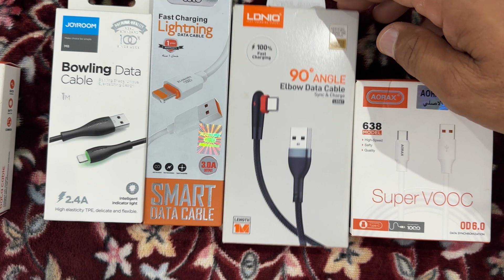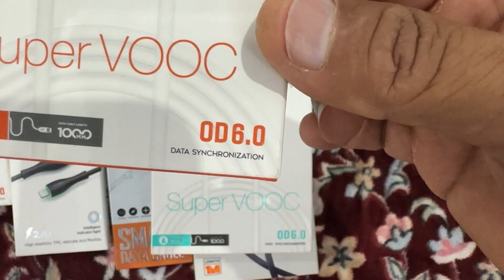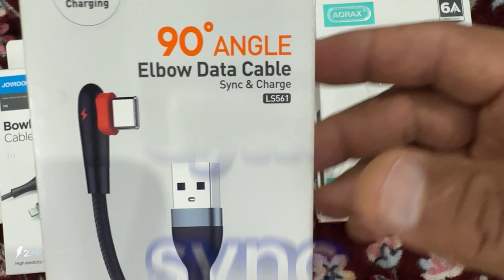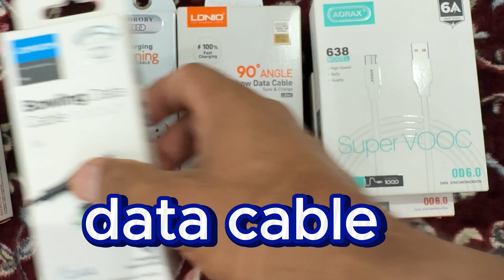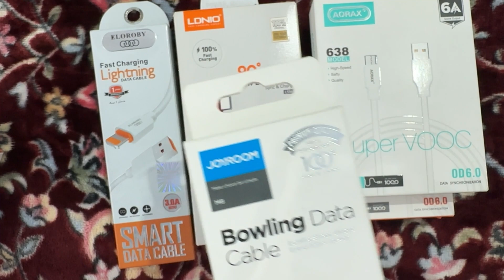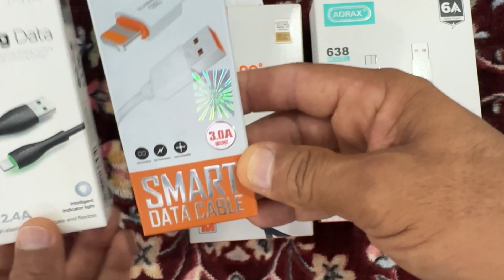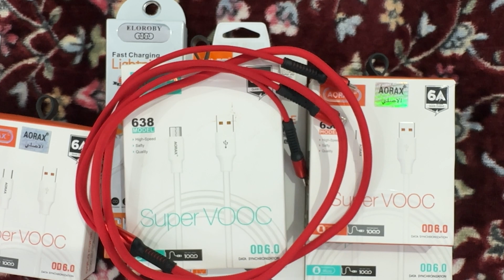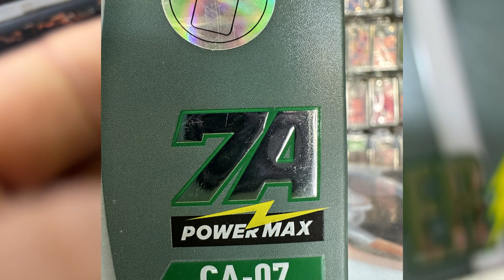كيف تختار كابل اندرويد اوتو و ابل كار بلاى..How to choose an Android Auto and Apple CarPlay cable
لا تقلق اى حاجة عن العربيه هتعرفها برو جميله
مميزات لم يتحدث عنها احد
اسهل طريقه كيف تختار كابل اندرويد اوتو و ابل كار بلاى..How to choose an Android Auto and Apple CarPlay cable
الطريقه السهله دائما للشرح
توصيل اندرويد اوتو لاسلكيا
لينك تحميل البرنامج(head unit reloaded)
  أسهل طريقة لتشغيل Apple CarPlay
لينك تحميل برنامج كينج انستالر king installer
إضافة إختصار برنامج اندرويد اوتو على شاشة الهاتف
كيف تضبط اندرويد اوتو على هاتفك
ضبط اندرويد اوتو على هواتف ريلمى او اوبو
كيف تضبط برنامج كينج انستالر على هاتفك
كيف تضبط برنامج كينج انستالر على هاتف اوبو و ريلمى
عرض فيديوهات الهاتف على اندرويد اوتو..View phone videos on Android Auto
تشغيل خرائط جوجل على ابل كار بلاى وايفون
بعد الضبط اذا لم يعمل اندرويد اوتو شاهد هذا الفيديو
تشغيل يوتيوب على اندرويد اوتو
اندرويد اوتو الجديد
الاوامر الصوتيه
توصيل هاتف سامسونج على اندرويد اوتو
توصيل اندرويد اوتو على سياره سكودا
tiggo7pro,tiggo7,7,secrets of tiggo7pro,all about tiggo7pro,كل ما تود ان تعرفه عن السياره تيجو7برو,تشغيل اندرويد اوتو,hazem rashed,andriod auto,apple car play,فيديو بدون توقف,فيديو لن يقف اثناء القياده,ambiant ,tiggo7pro2022,tiggo7pro2023,7,2022,7,2023